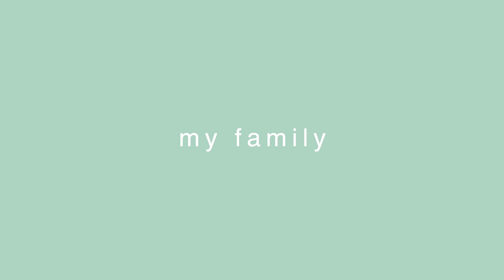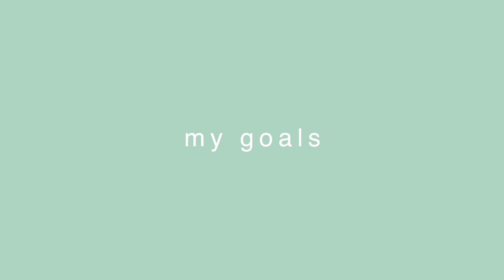20 THINGS I'M GRATEFUL FOR THIS CHRISTMAS 2020 // last day of vlogmas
Expressing gratitude in this video for all of my blessings in this dumpster fire of a year. Sending you love & positivity ♡︎

LET'S CREATE A HAPPY & FINANCIALLY FREE LIFE!
new videos mon + wed + sat!

ABOUT ME
I now live back in Portland, OR (recently Orlando, FL) and like to make finance videos, mental health videos, and fun vlogs! Soon to add more how-to-edit videos and many more!